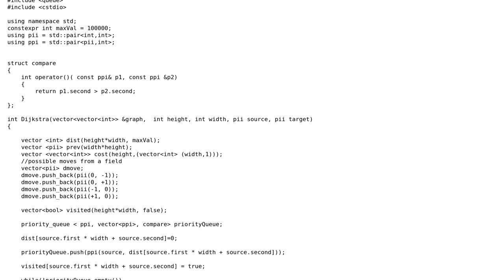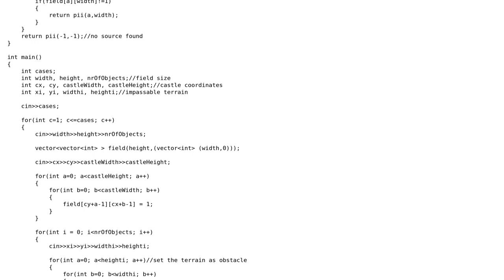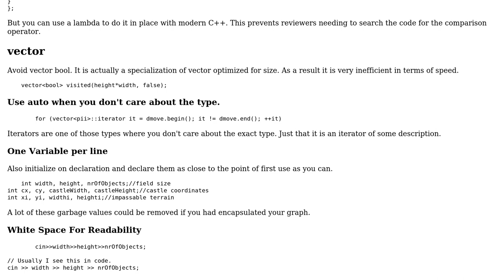Code Review: Find shortest paths in a matrix using Dijkstra's algorithm